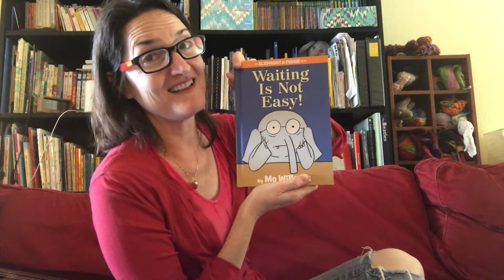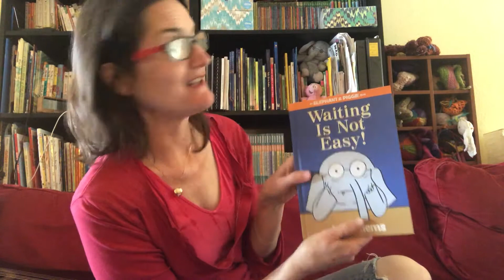Square Room Music Time 4